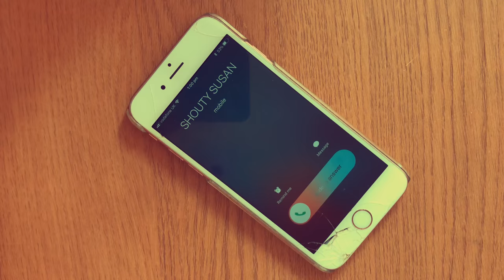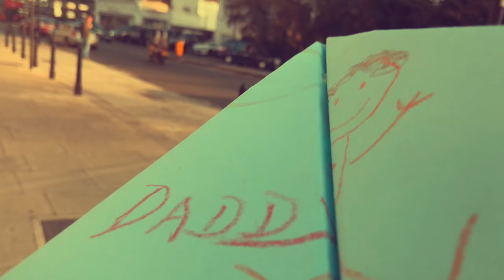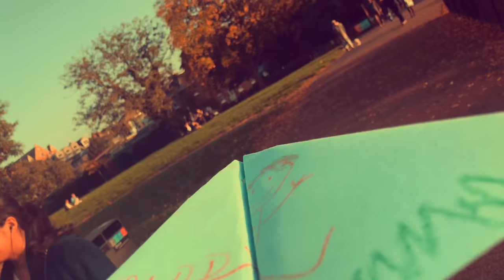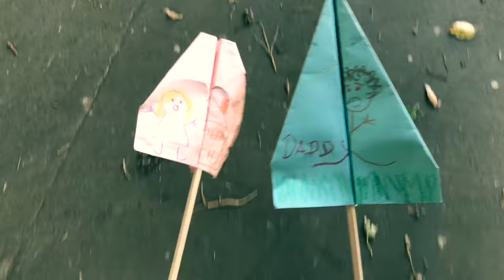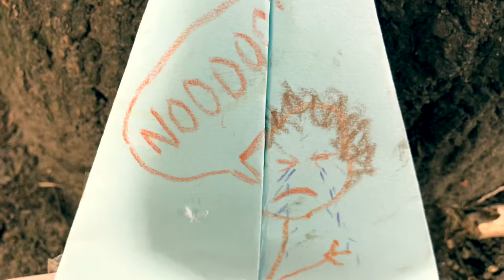Paper Planes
Best Film - Golden Dinosaur Film Festival 2017